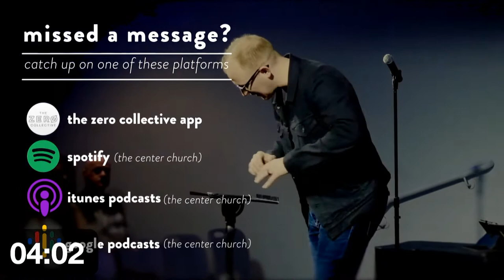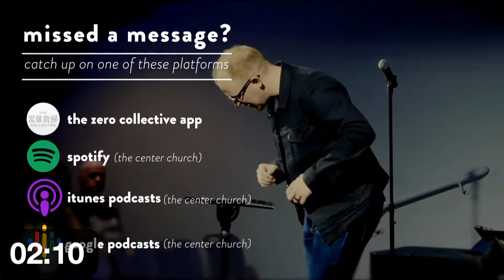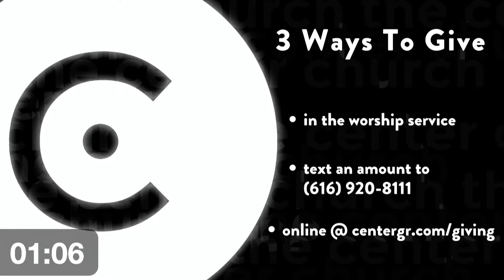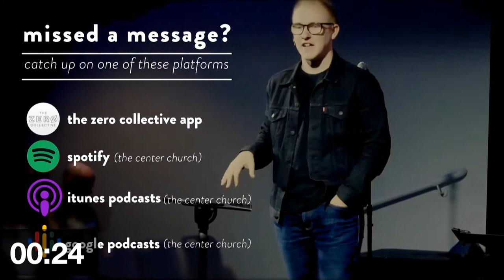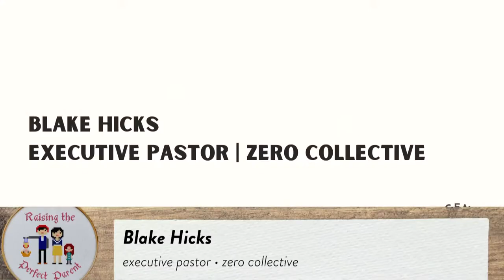Raising the Perfect Parent | "Dry Cleaner" Parent | Blake Hicks